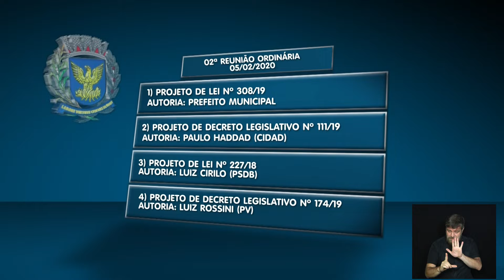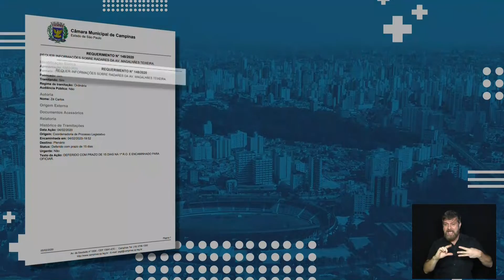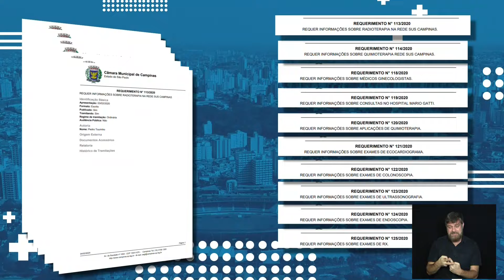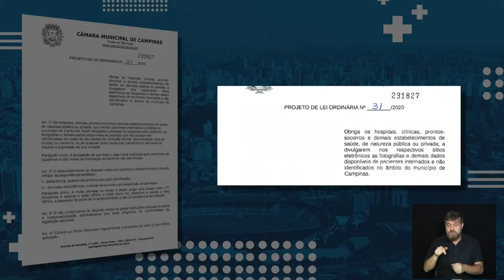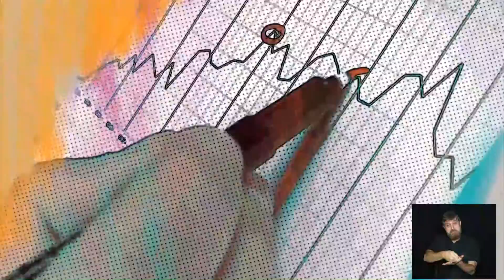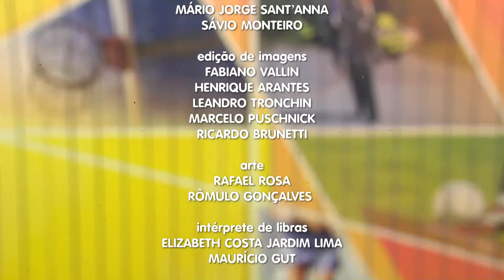JORNAL CÂMARA NOTÍCIA 05-02-2020